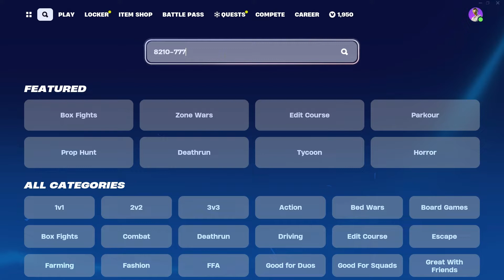FORTNITE NEW CHAPTER 5 SEASON 1 XP GLITCH MAP! (GET LEVEL 100 FAST)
9.6%
xp glitch fortnite
5.6%
xp glitch chapter 5
3.8%
xp glitch
Kiwiguy
GKK
Whoods
AggroNicks
GKI
Legendkingtobi
byFargo
LAGRI
SurdinhoHD
Fhocks
fortnite xp glitch january 2024,
fortnite xp glitch CH5S1,
fortnite xp glitch chapter 5,
fortnite xp glitch new chapter 5,
1 million xp glitch fortnite,
fortnite xp,